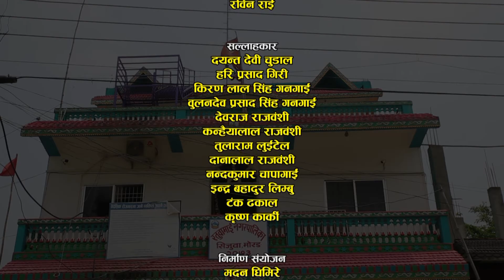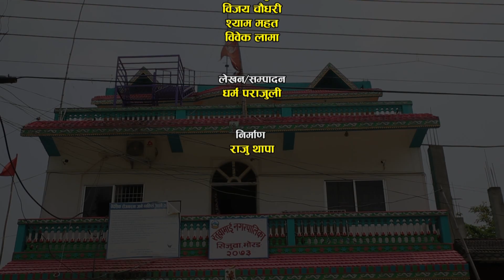Ratuwamai nagar palika Morang Documentary